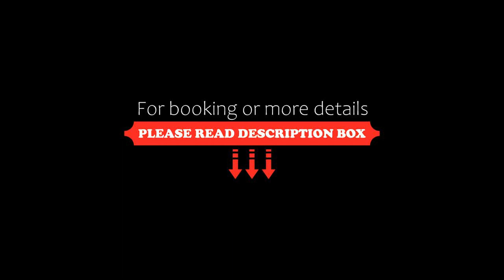Vila Aproape de Mare, Costinesti, Bulgaria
About Property:
You're eligible for a Genius discount at Vila Aproape de Mare! To save at this property, all you have to do is sign in.
Located just 50 m from the beach in Costinesti, Vila Aproape de Mare features an outdoor terrace with sea view and a 20 m long outdoor pool. Free WiFi is available in public areas.
All rooms are fitted with a flat-screen cable TV, a refrigerator, a private bathroom with a shower. Free toiletries are also provided.
Guests of Vila Aproape de Mare can enjoy games of table tennis a...
Property Type: Hotel
Address: Str. Talazului, Nr 2A, 907090 Costinesti, Romania
Searching For
1. Vila Aproape de Mare - Costinesti - Bulgaria
2. Vila Aproape de Mare - Costinesti - Bulgaria Address
3. Vila Aproape de Mare - Costinesti - Bulgaria Rooms
4. Vila Aproape de Mare - Costinesti - Bulgaria Amenities
5. Vila Aproape de Mare - Costinesti - Bulgaria Offers and Deals
Audio Credit:
Track Title: Subway Dreams
Artist: Dan Henig